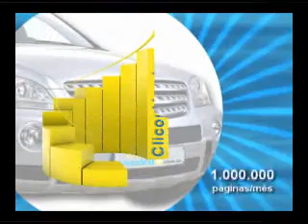31a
dra janaina de cassia